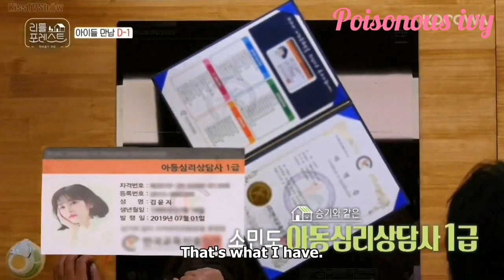Lee SeungGi&Jung SoMin having a Child Psychology Counselor License💕💕💕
Lee Seung Gi with dog Perro & Jung Somin with dog Modu💕💕💕

   Please like and aubscribe for more videos and updates.Thank You!!!